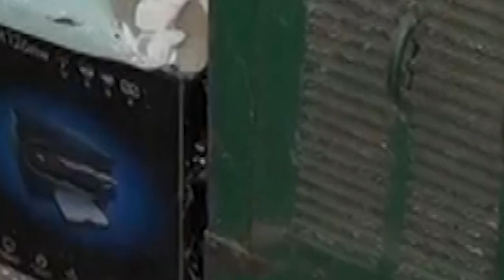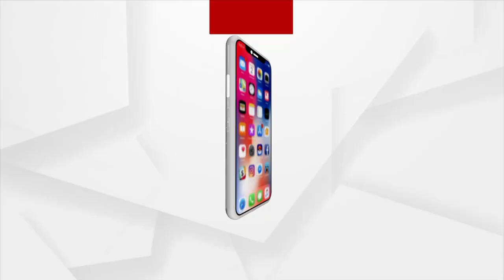ରାଉରକେଲା ବନ୍ଧମୁଣ୍ଡା ପିଏନବି ବ୍ୟାଙ୍କରୁ ଚୋରି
ରାଉରକେଲା ବନ୍ଧମୁଣ୍ଡା ଥାନା ପଛପଟ ପିଏନବି ବ୍ୟାଙ୍କରୁ ଚୋରି । ଆଜବେଷ୍ଟ ଭାଙ୍ଗି ବ୍ୟାଙ୍କ ଭିତରେ ପଶିଲେ ଚୋର । ବଡ ଧରଣର ଚୋରି ସନ୍ଦେହ । ବ୍ୟାଙ୍କର ସୁରକ୍ଷା ବ୍ୟବସ୍ଥାକୁ ନେଇ ଉଠିଲା ପ୍ରଶ୍ନ